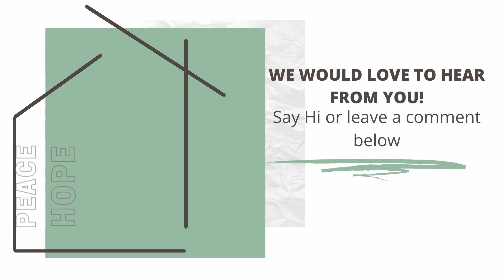Lionel Rattenbury - Story of hope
Lionel is 53 years old and has lived in Helensburgh for 26 years.  He is married and has 3 children and 6 grandchildren.  He tells of how selfishness and materialism nearly cost him his life and his marriage.  He tells a story of how he found peace and fulfilment in his relationship with Jesus Christ.

CCLI Licence #1548410  CCLI Streaming Plus Licence - Expires 31 August 2022

CCLI song details:

Song: Gravity (Instrumental)
CCLI# 7072274